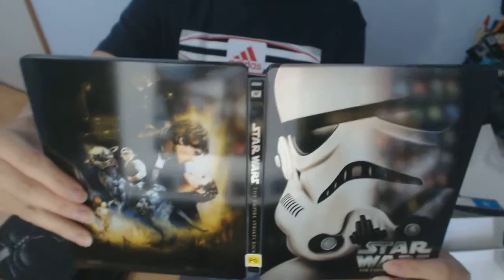Star Wars Episode 1-6 Limited Edition Steelbook Series Bluray DVD Unboxing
Star Wars Episode 1-6
Limited Edition Steelbook Series Bluray DVD Unboxing